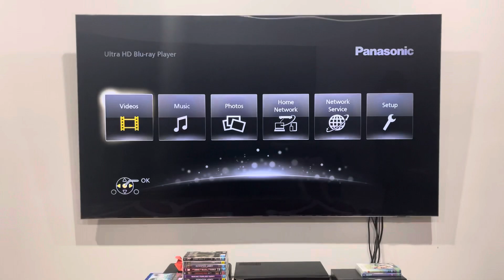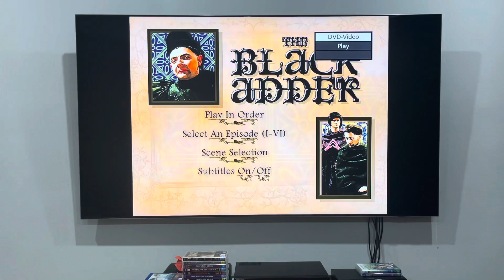Opening to Blackadder 1 (2001) Australian DVD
I've got nothing much that I can say about this DVD opening, but here's the order:

1. Warning screen
2. BBC logo
3. DVD menu
4. First few seconds of the episode
That's all.

Blackadder 1 was released by the BBC.

PLEASE READ THE RULES IN THE DESCRIPTION BEFORE COMMENTING:
2. Do NOT comment using bad/rude/inappropriate words (e.g. F***)!
3. Do NOT call me by my real name or tell me where my suburb is!
4. Do NOT go off-topic in the comments of one of my videos (like pester me about those)!
5. Do NOT send me requests to do the openings or menu walkthroughs to things that don't exist or I don't have!
6. Do NOT send me requests for and ask me questions in future Do you have this VHS/DVD/Blu-Ray/4K Ultra HD? videos or in Format Reviews (even though I do it randomly)!
7. Do NOT send me requests to react to such s*** that I've already reacted to in the past or movie trailers that I don't care much about, do NOT like or HATE!
8. Do NOT ask me to buy things that I've already got, don't care much about, do NOT like or HATE!
9. Do NOT send me links to and copy my opinions on movies or TV shows that I don't care about, do NOT like or HATE!
10. Do NOT say all the actors' names for each movie opening!
11. Do NOT ask me to buy things in future reaction videos!
12. Do NOT send me requests for anymore Logo Acapella's or Recipe Cookbook's because THEY HAVE BEEN DISCONTINUED!
13. Do NOT comment in Spanish, French, German or any other language!
14. Do NOT ask me to get any VHS's or DVD's of other ABC for Kids franchises or Hi-5 because I DON'T WATCH THEM ANYMORE!
15. Do NOT send me requests for anything else that I did in the past!
16. Do NOT ask me to buy a new copy of a DVD that I already threw out!
18. Do NOT send me requests to do VHS/DVD/Blu-Ray/4K Ultra HD closings to a random movie/TV show because IT'S GONNA BE A WASTE OF TIME!